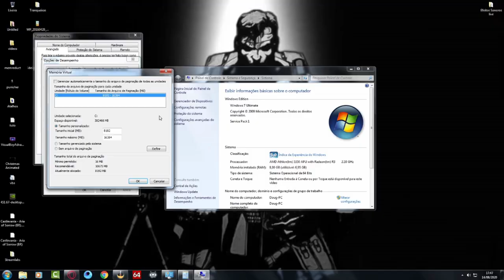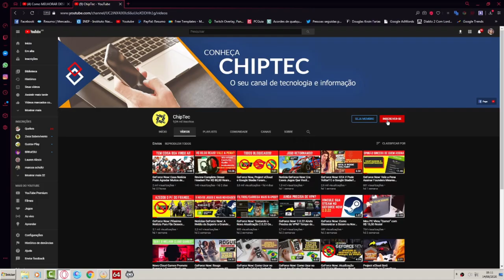Como Melhorar o Desempenho do Seu PC Fraco - Mais Folga em Jogos e Navegação na Internet (4GB ram)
Como melhorar o desempenho do pc fraco em jogos e internet. Aumentar a memória ram e deixar mais fluído na navegação pela internet.